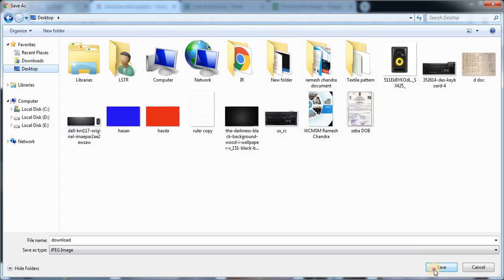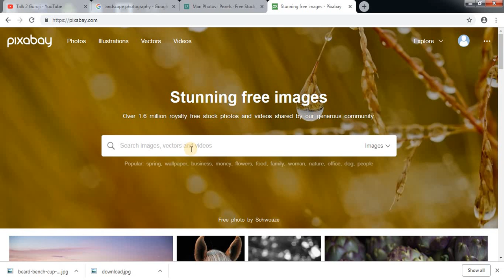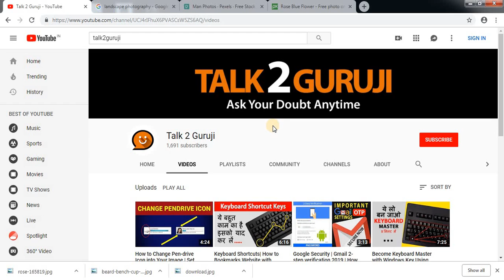How to Download Copyright Free Images From Google | Free Photo Download Website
In this video i will show you how to download royalty free images for your YouTube channel or your websites. These images are royalty free or copyright free. You can also download photo from google and it will be free.

Queries Solved:
royalty free images
download
free photo copyright free photo
how to download free photo
free photo kahan se download kare
how to download copyright free photo
how to download royalty free photo
youtube ke liye photo kahan se download kare
how to download photo for youtube
how to download photo for website
how to download free images
how to download copyright free images
free photo download website
best free image download website
copyright free images